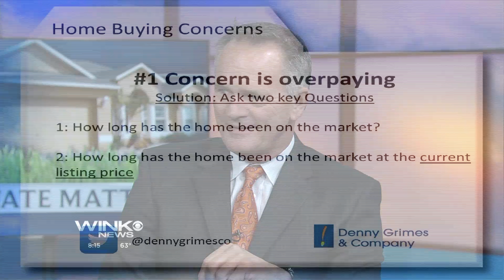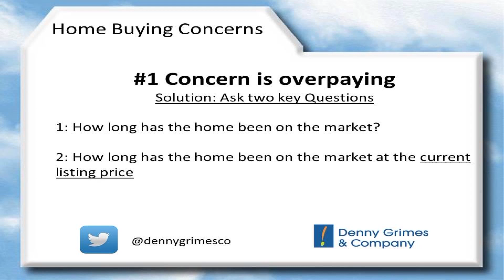Two Questions Home Buyers Must Ask (WINK TV 11 14 14)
Home buyers, if you want to minimize the fear of over-paying OR buying a "money pit" be sure to ask these questions BEFORE you buy.